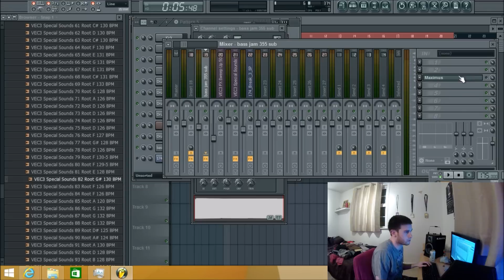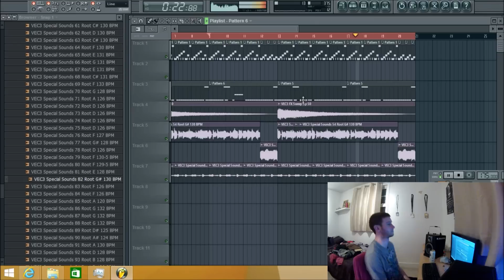High Maintenance Tutorials: Making a Brookes Brothers track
In this tutorial I show you how to make a funky styled Brookes Brothers tune, and how I go about making a tune that has more samples in it than synthesizers.

                        like you've been punched in the ear by Mike Tyson.